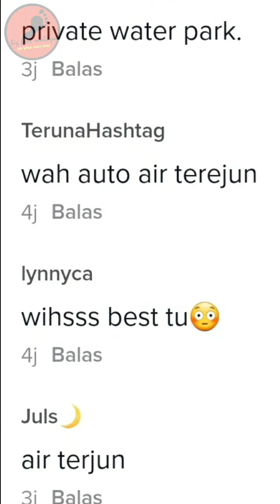Rumah Gaya Taman Tema Bila Hari Hujan Tarik Perhatian Warganet